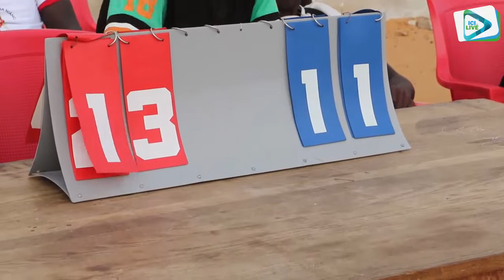handisport Thiès participe au 1er camp basket de Ndeye Coumba Niang, et émerveille le public....